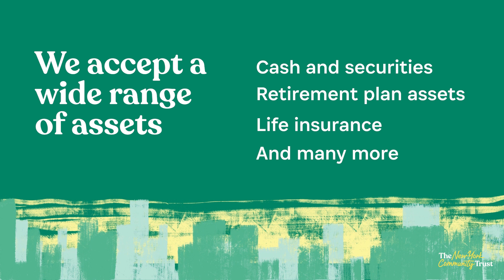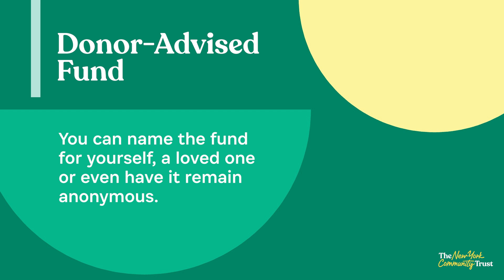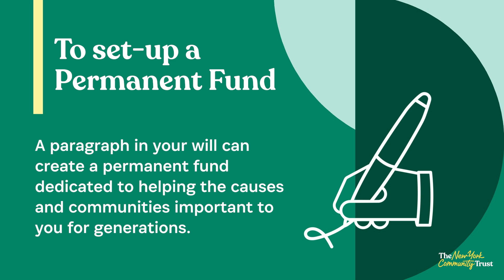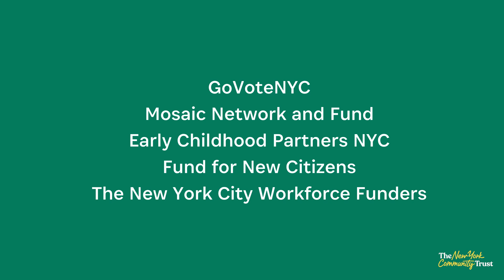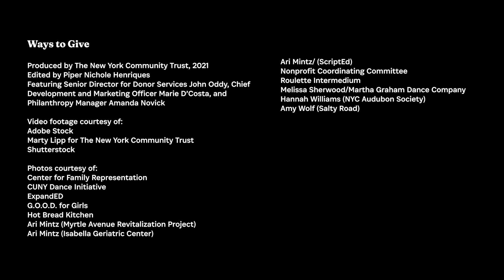Ways to Give with The Trust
This video describes the different ways that donors can work with The New York Community Trust to amplify their giving to the causes the care about.